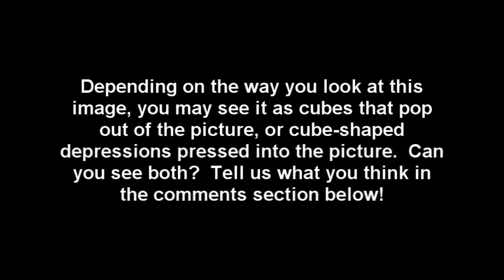Optical Illusions - Point of View 1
Enjoy the illusion :D

PAY NO ATTENTION TO THE FOLLOWING:

cool facts 1 2 3 coolfacts coolfacts123 optical illusion illusions color colorblind blindness colorblindness blind perpetual motion free energy paradox afterimage angle perception artificial motion color perception impossible figures point of view seeing the nonexistent size cafe coffee black and white squares cornsweet gray ehrenstein curved fake gradient grid phantom ghost poltergeist dots circles triangles squares shapes dot circle triangle square shape flower arranglement wife mother in law young old woman lady revolving diamond diamonds rhombus rhombi rhombuses center cross jesus crosshair centers crosses crosshairs father son holy ghost scam lord god christ he has risen tribar sander zollner allis vanity mirror makeup hair bird other secret hidden bilvet arc duck rabbit gray cube cubes grey lilac chaser green motion star arrangement st st. john lateran floor stone ponzo train track trains tracks i like asdfmovie yellow bar row column pars rown columns red orange blue violet indigo purple brown pink spinning dancer hot sexy two silhouette profile or a white vase do you believe it tell us in the comments section below comment subscribe subscribers rate rating ratings favorite favorites nurdrage ray william johnson raywilliamjohnson"music charts" spoiler cheats teaser hack crack keygen free torrent pirate sony vegas 10 10.0 movie studio pro